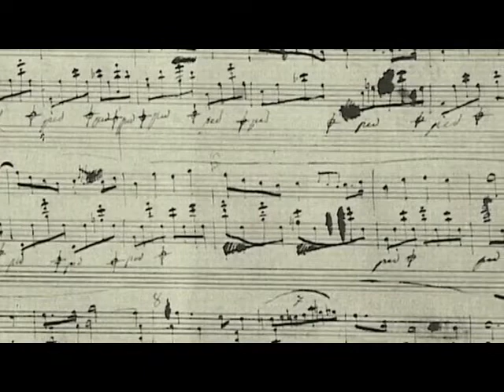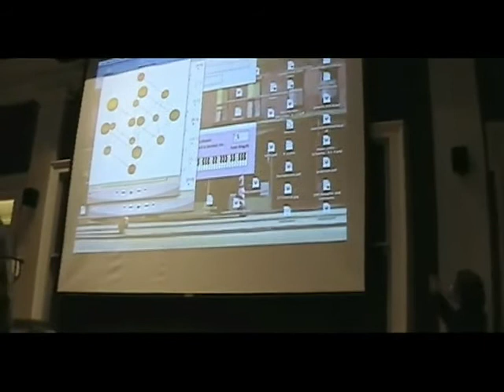4D GEOMETRY OF MUSIC Dr Dmitri Tymoczko